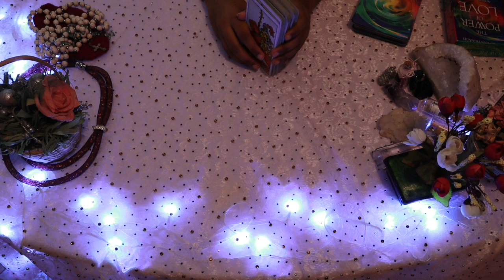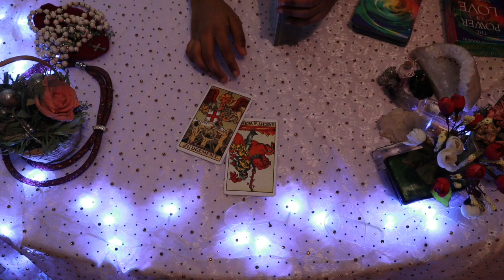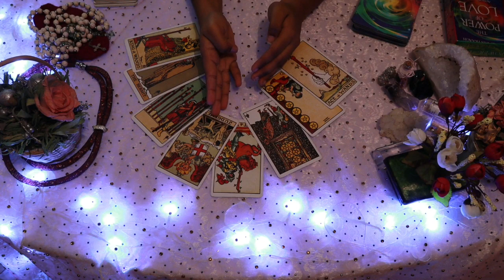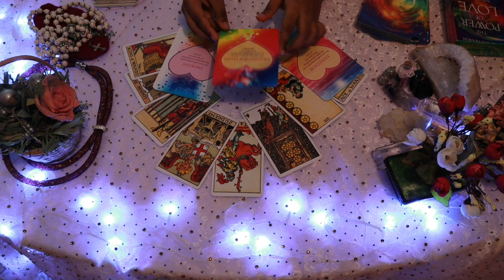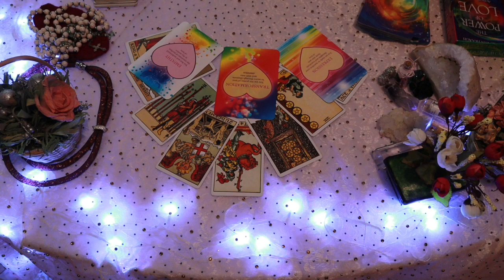Gemini daily love reading 💖 THEY MISS YOU...WANT TO BE WITH YOU 💖 2 FEBRUARY 2020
Hi guys !

support